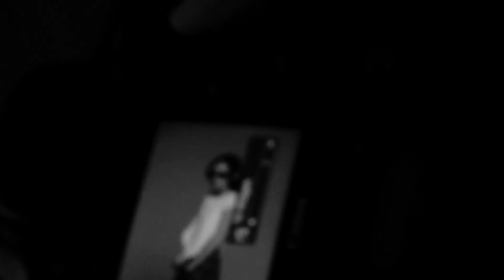TW Behind The Scenes With: Kiko Mizuhara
We're bringing you behind the scenes footage of our cover shoot with actor, model, entrepreneur and icon, Kiko Mizuhara.

Shot on set for our May-Jun issue of Tokyo Weekender.

Tokyo Weekender is Japan’s first English lifestyle magazine and has been sharing Tokyo food, travel, culture, insights, city guides and events since 1970.